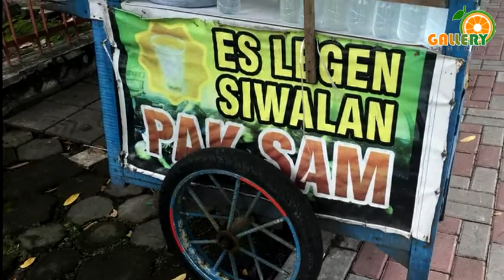Mengenal Buah Lontar.. Buah Rekomendasi Untuk Buka Puasa